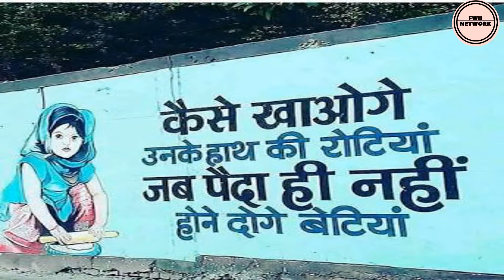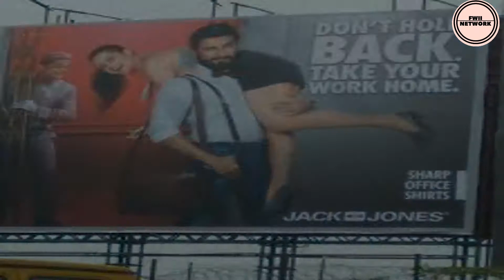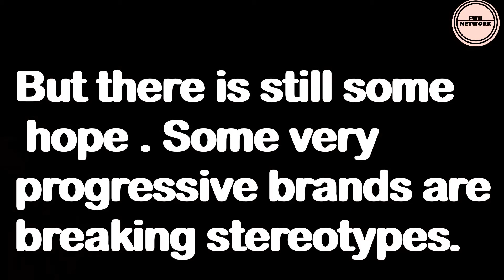Sexism in Indian Advertisements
Did we miss to mention any ad? Do tell us what you think of the video in the comments below!

References:
New York Times
Global Citizen

Images / Videos:
Unplash